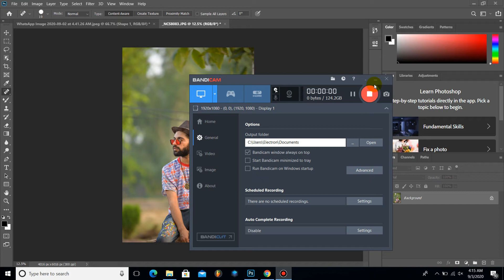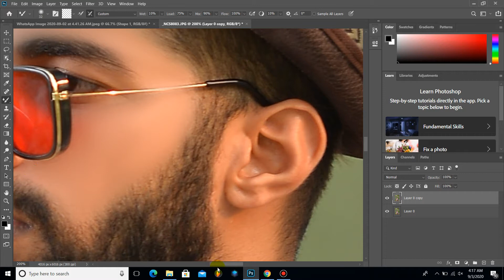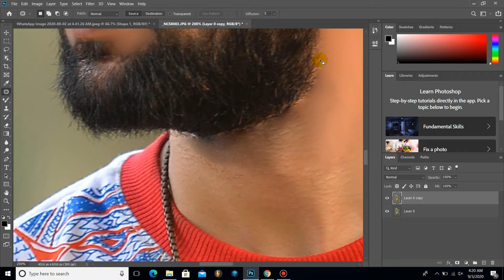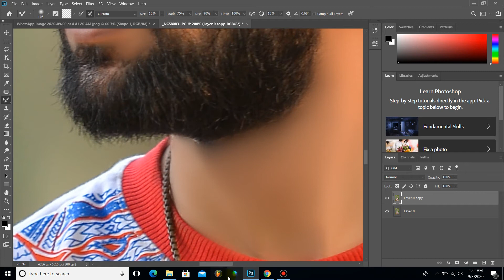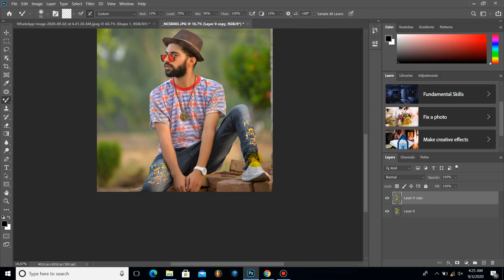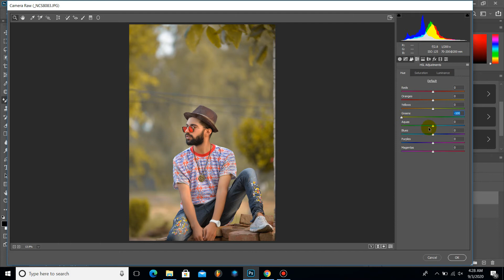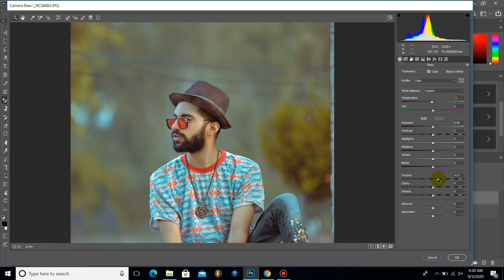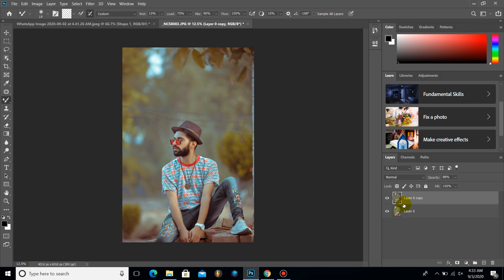Photoshop Editing | Picture Editing |Dslr Picture Editing